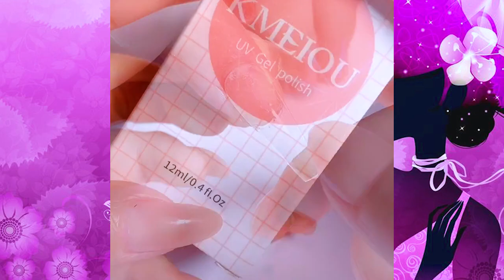Easy Nails Art Compilation || Best Summer Nails Art Tutorial #35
In today's video you will find